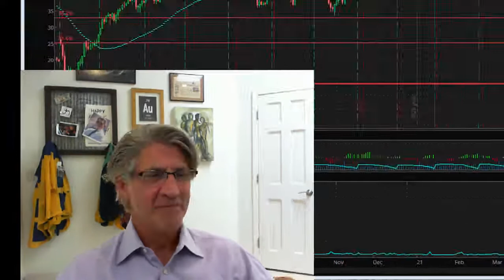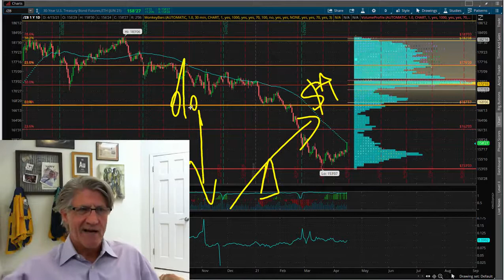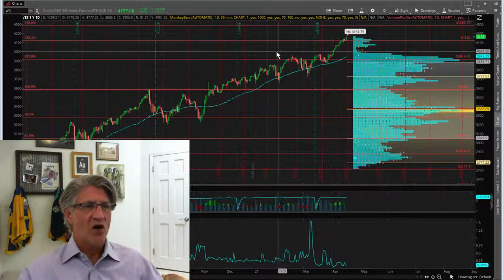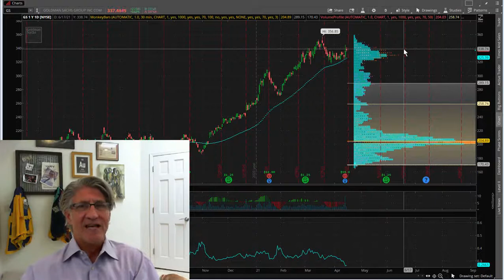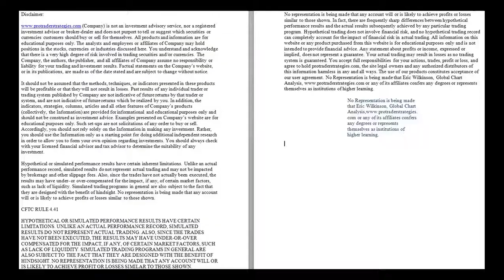Eric "The Wolfman" Wilkinson's Commentary $GS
PTS Primo Charts allows members to use the tools of Pro Trader Strategies and Steven Primo all in one Educational Charting Platform.
Run your daily analysis using special proprietary PTS Primo Charts analysis. Some highlights are the portfolio analysis dashboard where you can know if your portfolio or watch list is technically sound or technically broken.
Run strategy scans across all markets and time frames in order to see which stock is setting up right now!*
1. PLEASE KEEP YOUR POSTS CONSISTENT TO OUR MISSION
2. NO HATE SPEECH OR BULLYING
3. NO EXTERNAL LINKS FOR ADS AND SELF-PROMOTION
4. NO SELLING AND SOLICITATION
5. NO HYPING OR BASHING OF STOCK/COMPANY/PERSON
While we allow post for the exchange of ideas, we don’t allow too much promotion to boost the price (hyping) and driving down of a stock/company (bashing). Especially NO BASHING of any person or group. If caught, you will be BANNED immediately!
6. RESPECT EVERYONE’S INTEREST AND PRIVACY